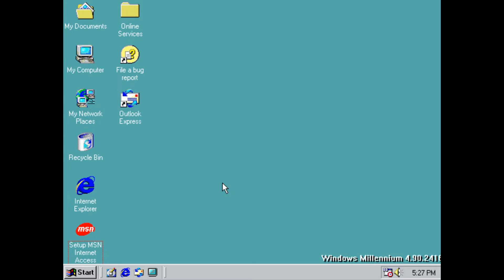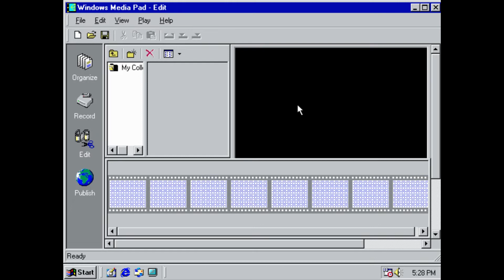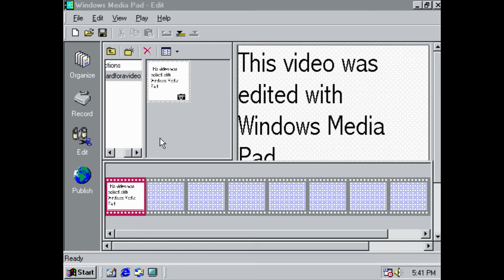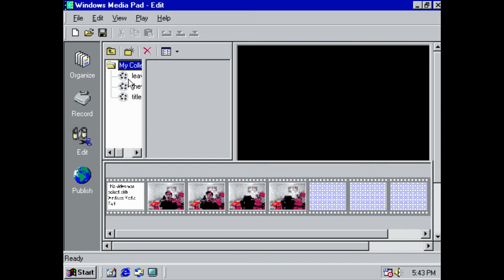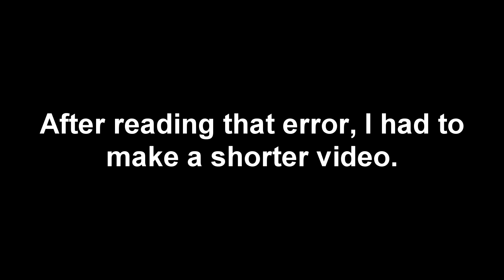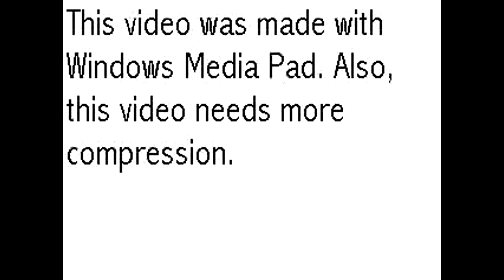Trying out Windows Media Pad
Today, I decided to try out Windows Media Pad (which would later become Windows Movie Maker by build 2429) on Windows ME Build 2416.